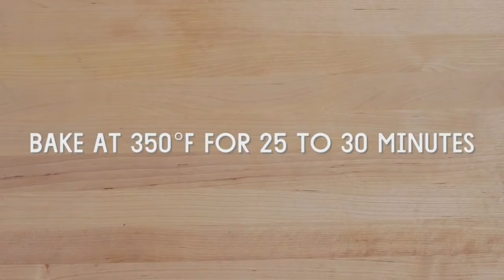Whole Grain Morning Glory Muffins - Recipe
All you need to create

Here’s a surefire way to wake up in a good mood: Knowing that there’s a fresh batch of Whole Grain Morning Glory Muffins waiting for you in your kitchen. Take a bite and you taste a delightful mix of sweet potato, apple, raisins and carrots to help you fuel the day ahead.
Makes 16

1 1/3 cup whole wheat pastry flour
1/2 cup sugar
1/4 cup packed natural brown sugar
1 1/2 teaspoon baking soda
1 teaspoon ground cinnamon
1/4 teaspoon fine sea salt
2 eggs
2/3 cup expeller-pressed canola oil
1 teaspoon pure vanilla extract
1 Fuji apple, cored, peeled and diced
1/2 cup seedless raisins
1/2 cup grated carrots
1/2 cup walnuts, finely chopped
1/4 cup plus 2 tablespoons dried flaked unsweetened coconut, divided

Method:
Preheat the oven to 350°F. In a large bowl, mix together flour, sugar, brown sugar, baking soda, cinnamon and salt; break up any brown sugar lumps with your fingers or a wooden spoon.

In a separate bowl, whisk together eggs, oil and vanilla, then add to flour mixture and stir just until combined. Add apples, raisins, carrots, walnuts and 1/4 cup of the coconut and stir gently until well combined.

Spoon batter into 16 paper-lined muffin tins, filling each about 2/3 full. Top evenly with remaining 2 tablespoons coconut and bake for 25 to 30 minutes, or until cooked through.

Your comments are my oxygen, please take a second and say ‘Hi’ in the comments and let me and my team know what you thought of the video.